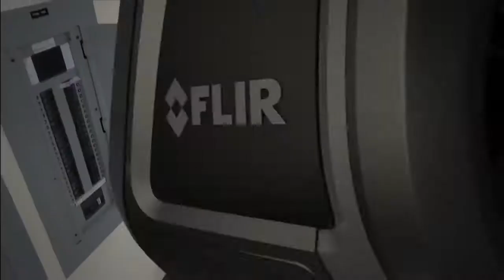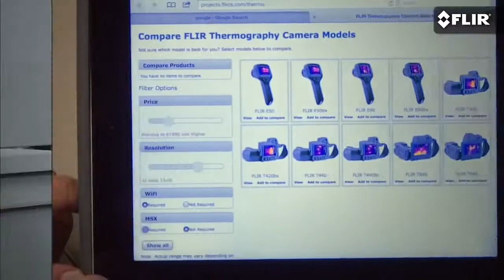FLIR E4 E5 E6 E8 Termal Kamera Perpa Otomasyon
FLIR E5, E6 ve E8 kızıl ötesi kameralar güçlü ve son derece düşük maliyetli arıza bulma cihazlarıdır.Sorunları net bir şekilde ortaya çıkaran etkileyici MSX li termal görüntüler ile çok net görüntü elde etmenizi sağlar.